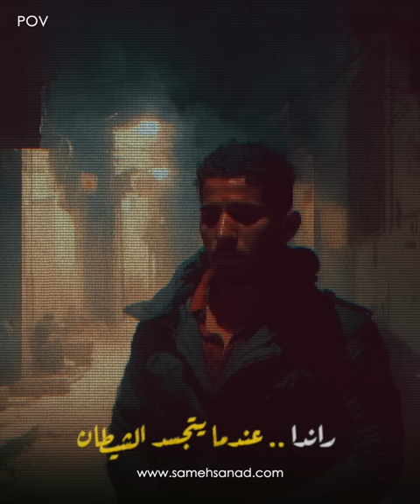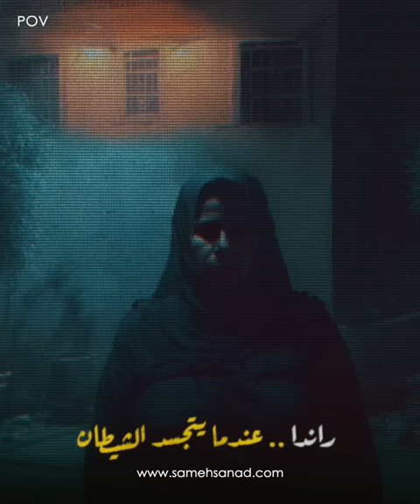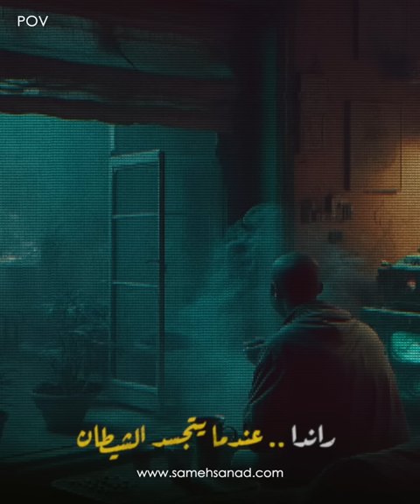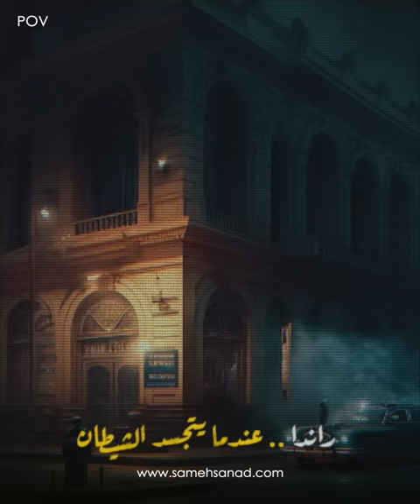راندا ..عندما يتجسد الشـــ ـــيطان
راندا اسماعيل هي صاحبة أغرب قضية في الاسماعيلية و فعليا أدق وصف لها ..عندما يتجسد الشـــ ـــيطان . أرجو أن تعجبكم الحلقة